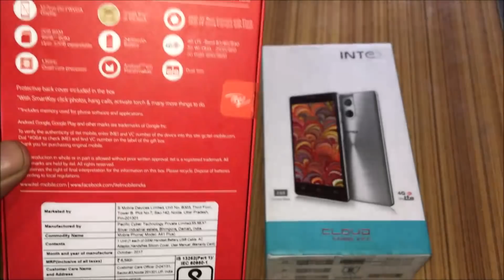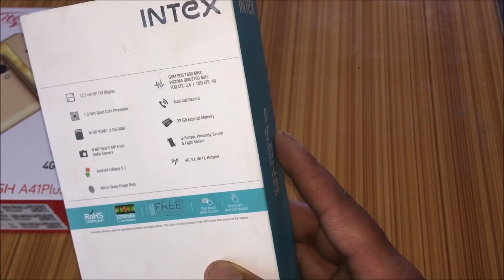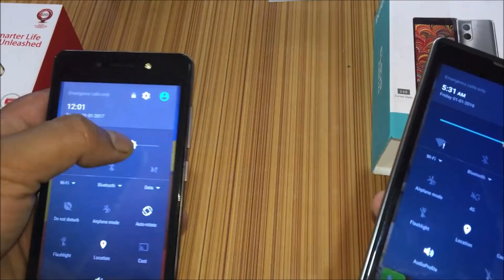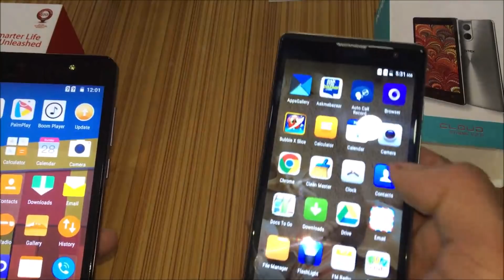itel WISH A41PLus Vs Intex CLOUD String V2.0 Unboxing +reviews in Hindi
Hey friends this video is about 2 smart phone support 4g volte and with smart key and Mirror glass finger print under 5000 rupees only.
hi all friends video me intex mobile ka look wala part galti se miss ho gya h jiske liye me maafi chahta hu mujhe publish karne k baad pata chala puri video mein se ek part miss ho gya h galti se .